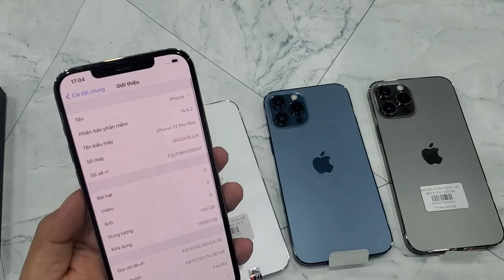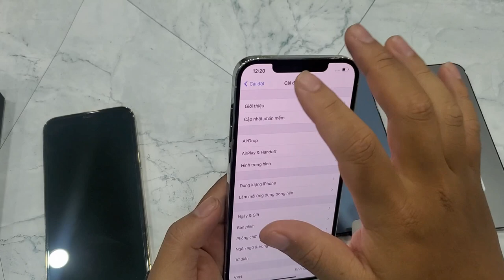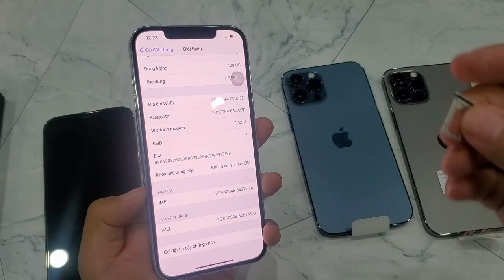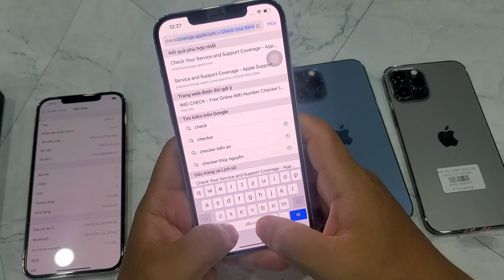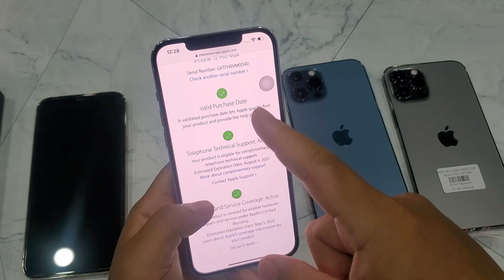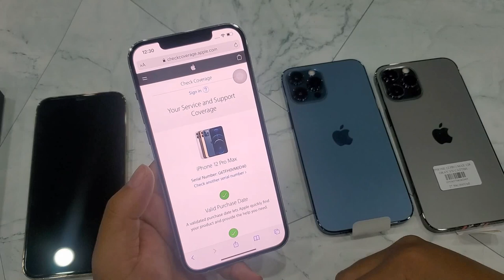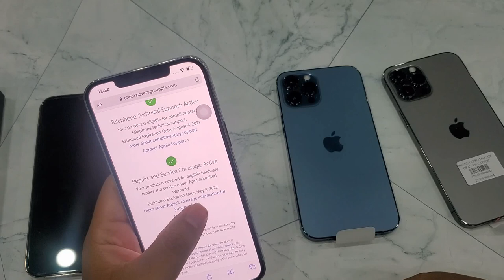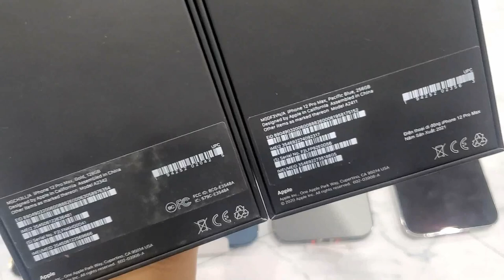Hướng dẫn chọn mua IPhone 12 Pro Max Cũ Quốc tế chuẩn zin nhanh nhất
Tư vấn bán buôn: 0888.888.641
Địa chỉ: 170 Lạch Tray - Ngô Quyền - Hải Phòng